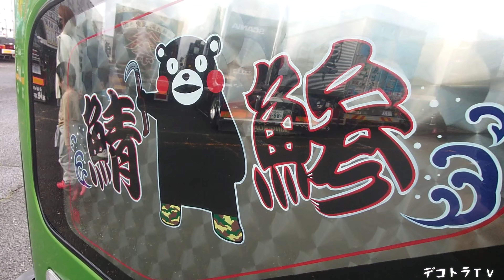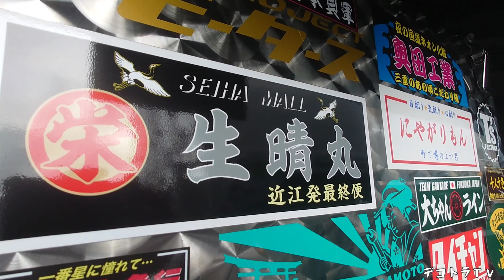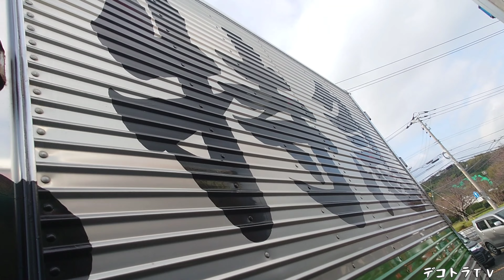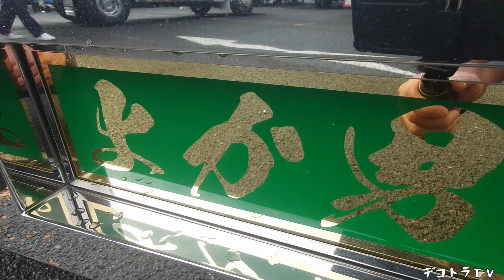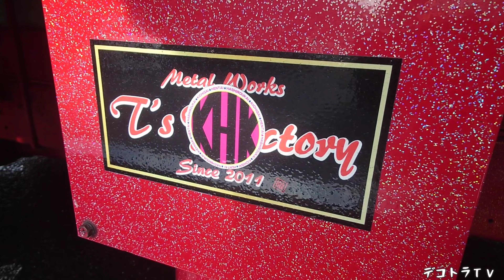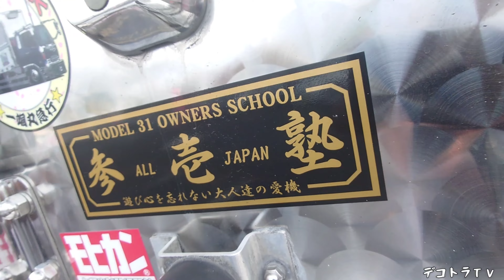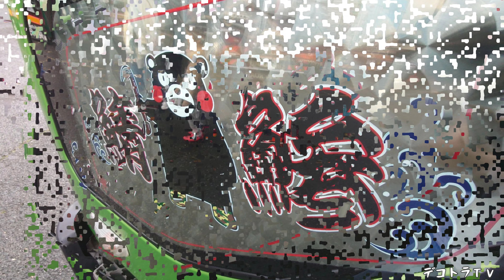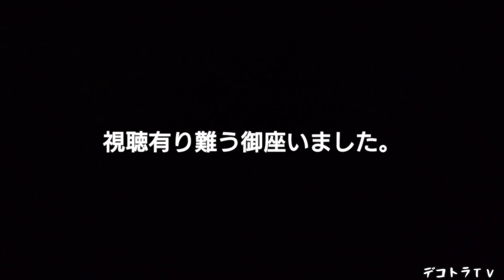【デコトラ】大変長らくお待たせしました❢御魚特急のたけまる商店様と一颯丸急行様はその若さが強みでコロナに負けない九州のデコトラ界の未来を切り拓く❢❢【第33回美沢グループチャリティー撮影会】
デコトラTＶでは、コチラのYouTube動画を【全国美沢グループチャリティ撮影会】の再生リストにまとめています。

さて、今回は山口県周南市の徳山競艇駐車場に於いて全国美沢グループ様主催の第33回チャリティー撮影会が2022年11月13日（日）に山口県周南市で開催されましたので早朝から行って来ました。
迫力あるデコトラからサロンバスそして軽トラまで隅々までYouTube撮影をさせて頂きましたので宜しければ最後までご視聴宜しくお願い致します。